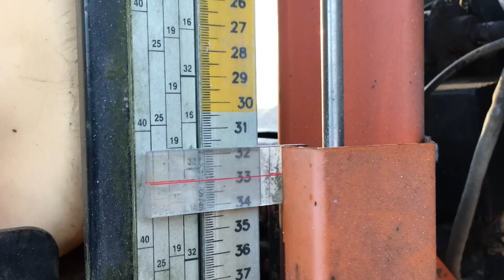Watch This Before Buying a Sawmill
This is part 3 of our series log-board. We show how our LT40 Woodmizer mills a log from start to finnish.

We generally only try to reply to comments the first 24 hours after the video aired due to the amount of comments we receive. Feel free to get in touch with us via facebook or email.

You can support us for FREE by shopping on Amazon via this

Poultry Equipment